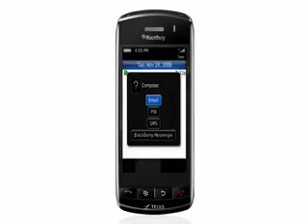TELUS Official BlackBerry Storm Video